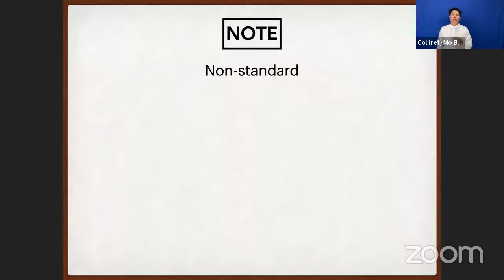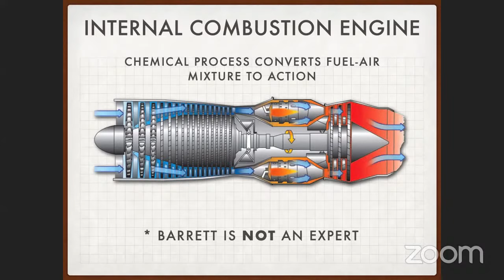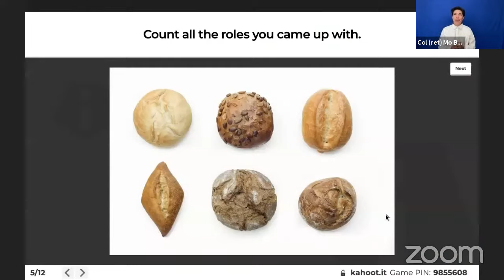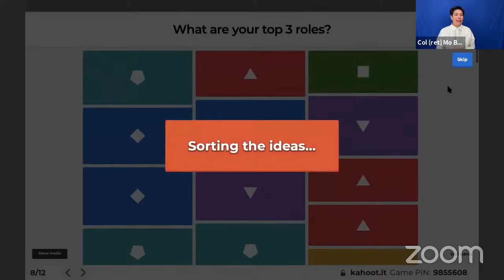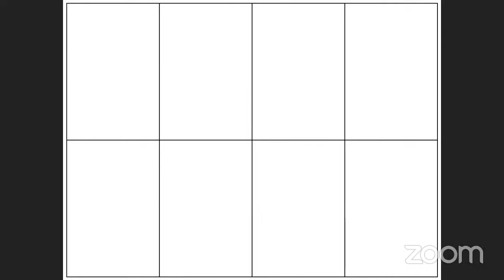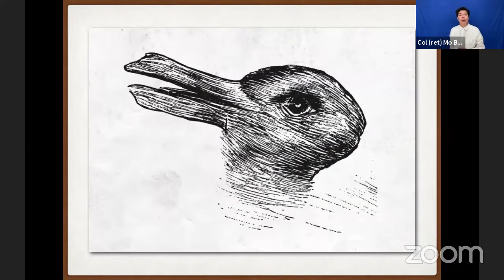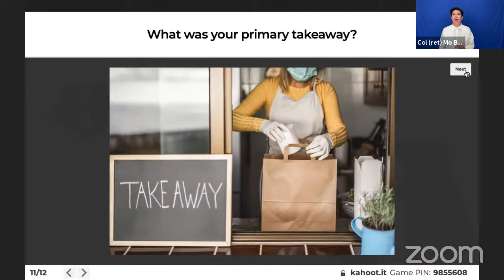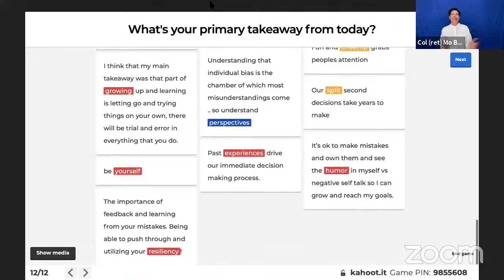Col. (Ret) Michelle "Mo" Barrett - Live Event // NCLS 2021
Col. (ret) Michelle "Mo" Barrett is a self-proclaimed “successful failure” at the Air Force Academy; persevered after becoming the first member of her pilot training class to receive a grade of “Unsatisfactory,”  going on to deploy with a small team to bare bases in Uzbekistan and Afghanistan, converting them from austere fields to airlift hubs.

Mo parallels the chambers of an internal combustion engine to iterative decision-making and action-taking with a closer inspection of the contributions we give and receive and how it affects others.

Regardless of how mundane or significant a decision might be, we can leverage the model to ensure we seek a variety of inputs, use the stages of experience to develop a course of action, and use any feedback as a new input. And if you’re not an engineer or rocket surgeon, don’t fret, it won’t be as boring as it might sound.